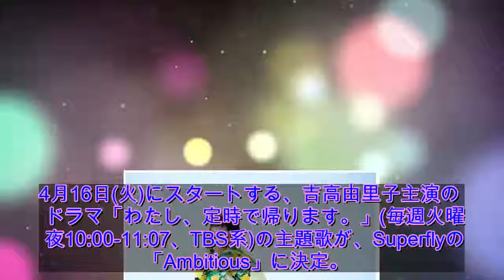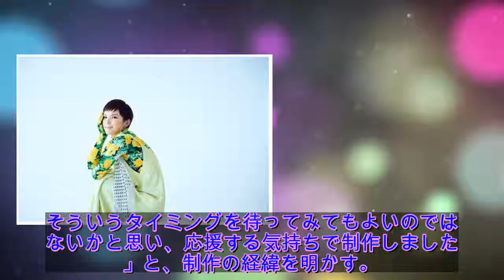吉高由里子主演作の主題歌にSuperflyが決定！「撮影現場での活力になっています」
4月16日(火)にスタートする、吉高由里子主演のドラマ「わたし、定時で帰ります。」(毎週火曜夜10:00-11:07、TBS系)の主題歌が、Superflyの「Ambitious」に決定。吉高は「主題歌がSuperflyさんに決まったと聞いたとき、力強い歌声が好きで、ずっと魅力的だなと思っていたので、すごくうれしかったです。

この楽曲を聴くと私自身も励まされる部分が多く、撮影現場での活力になっています。特に歌詞が、ぶれることない芯のある結衣にピッタリだと思いました」と喜びを語った。

「わたし